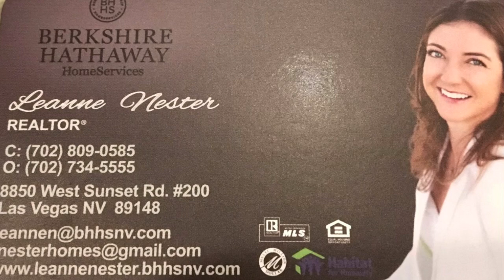Bobby Piazza Bullied And Disrespected By Feld And PulpMX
EBCBrakes.com
CompleteRacingSolutions.com
EpicGarageDesigns.com